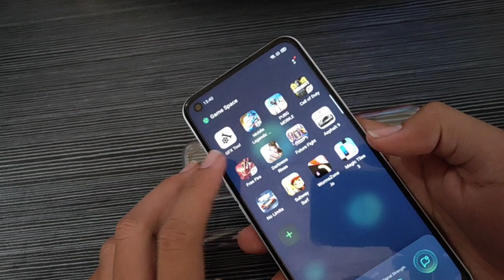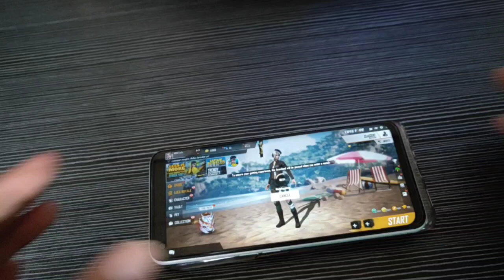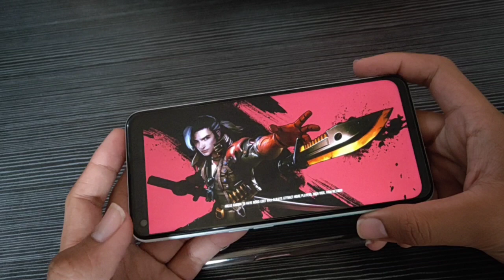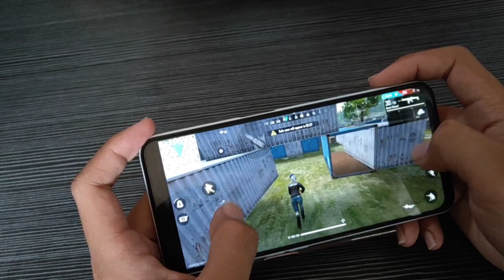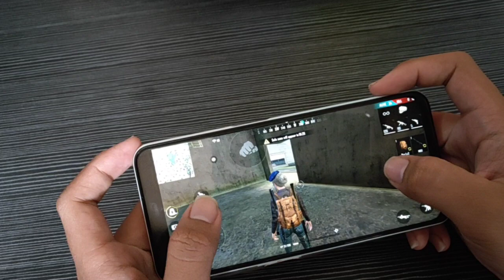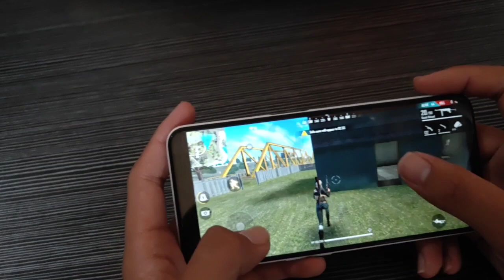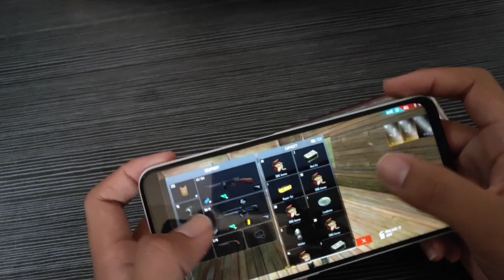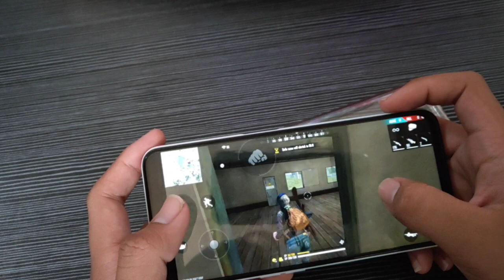Test Game Free Fire on Oppo A52 setting Ultra 60 FPS